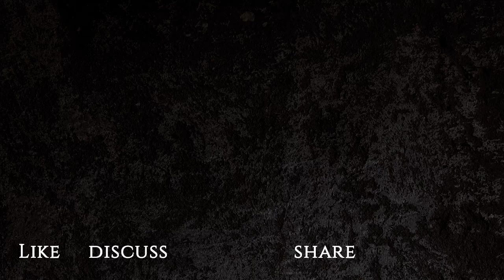Epic Hearthstone Plays #157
1] No link. Dropbox(chen 1337)
2] No link. Dropbox (Kima)
3] No link. Dropbox (Emilio)
4] No link. Dropbox (나도엽)

Music
1] Johannes Bornlöf – (ES) Head To Head 1
2] Johannes Bornlöf – (ES) Cinematic Quest 1
3] Martin Carlberg – (ES) Box Full Of Toys 2
4] Alexander Munk – (ES) Forest
5] Hеkan Eriksson – (ES) Klezmer Slapstick 2
6] Johannes Bornlöf – (ES) Lord Of Dance 4